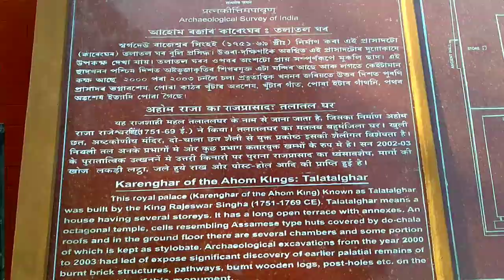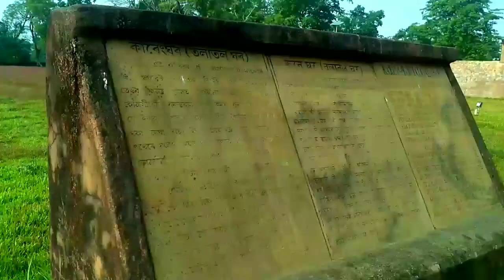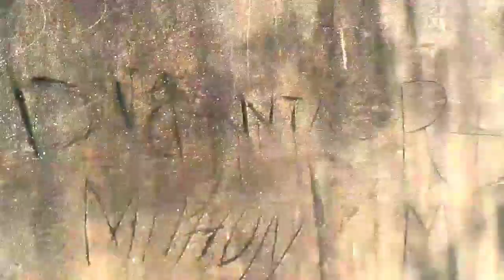Talatal ঘৰ চাও আহক 😳 At sivasagar তলাতল ghar,,Assamese vlogs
Talatal ঘৰ চাও আহক 😳 At sivasagar তলাতল Ghar.

Sivasagar talatal that
Assamese vlogs
UB creation

সকলো আহিব এইয়া আমাৰ সাহস ঐতিহ্য, আমাৰ সংস্কৃতি।। বুৰঞ্জী প্ৰসিদ্ধ শিৱসাগৰ সচাকৈয়ে বুকুৰ আপোন ❤️❤️❤️